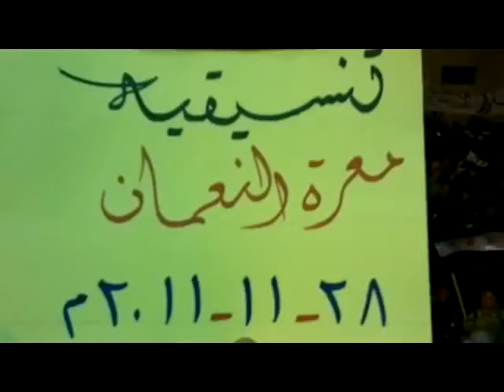إدلب - معرة النعمان || مظاهرة مسائية 28-11-2011 جـ1